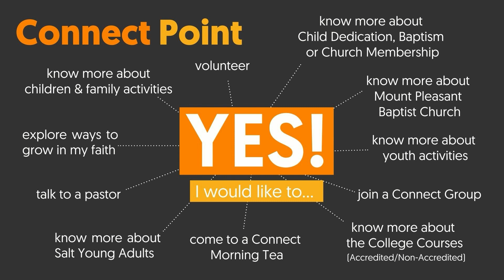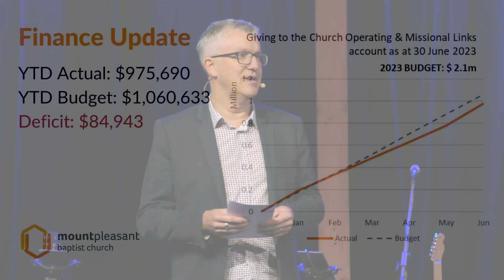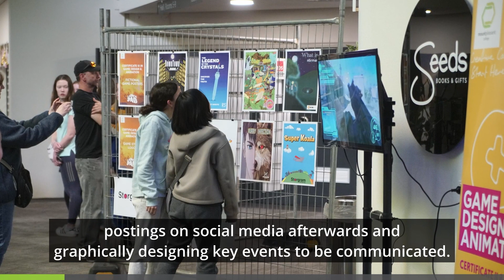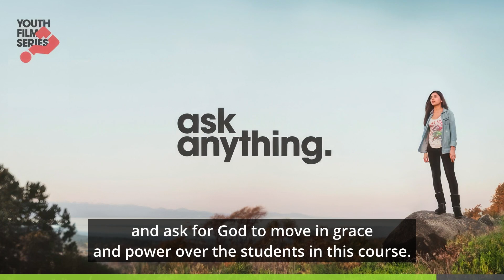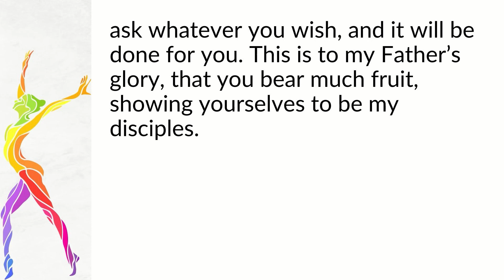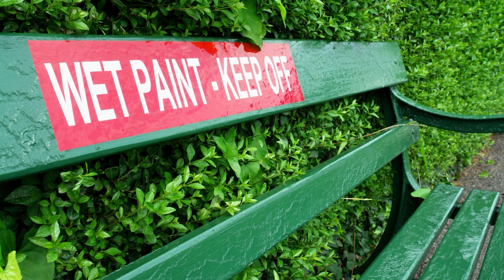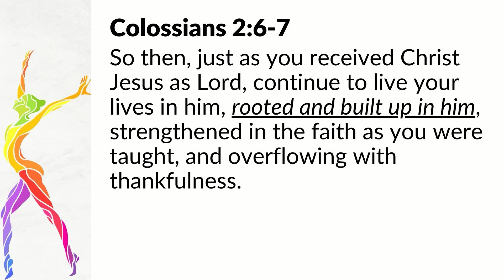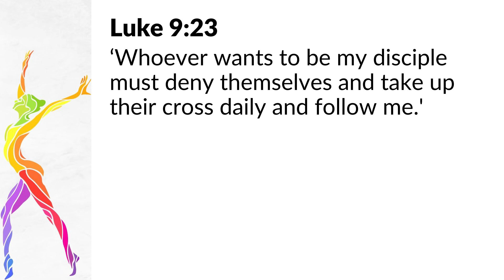Sunday Service 23 July 2023 - Nick Scott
If you missed Sunday in Church, we're here to help you catch up. This week Nick brought us the next message of the "Spiritual Rhythm" series, titled "Abiding".